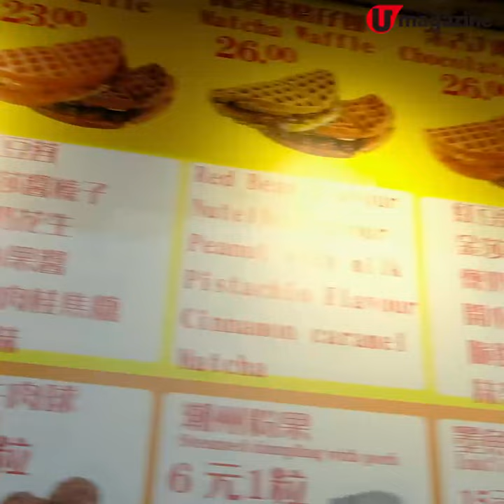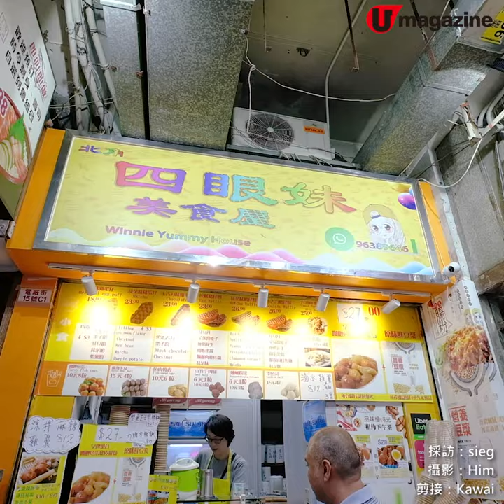多醬呀！開心果醬格仔餅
北角一間小食店推出咗一款好少見的開心果醬格仔餅，件件厚叠叠、勁多開心果醬，誘惑度好高！果醬由意大利入口，裏面仲有開心果粒粒，每啖都有濃郁開心果味，好大啖食啊！

【info】
四眼妹美食屋
地址：北角電廠街 15 號聯和大廈地下 C1 舖
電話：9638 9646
營業時間：10am - 10pm
全方位緊貼《U Magazine》社交平台